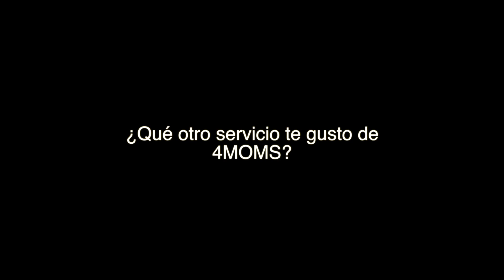Testimonial en conjunto3